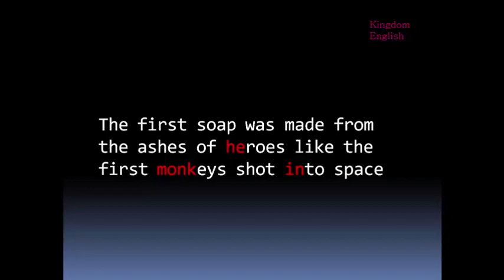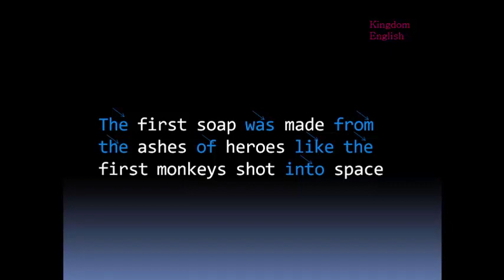영어 소리의 비밀 4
코어소리영어는 언어의 핵심을 꿰뚫는 가치를 믿습니다.
6개월만에 영어 해결하기 (강의)